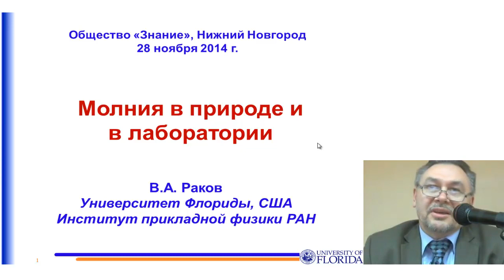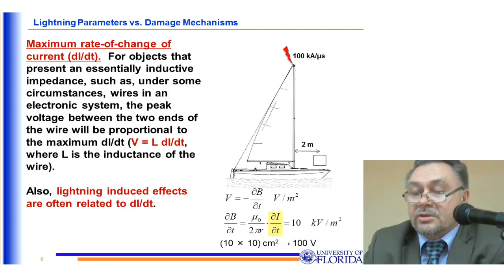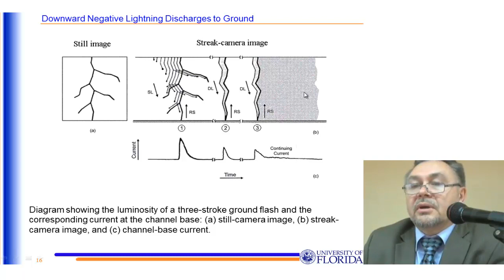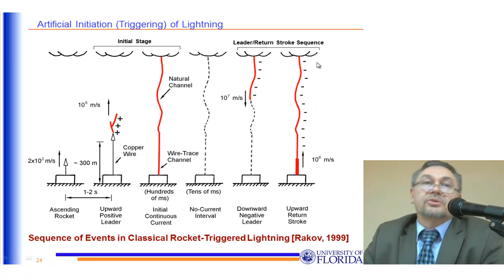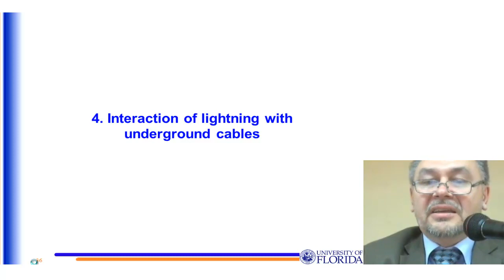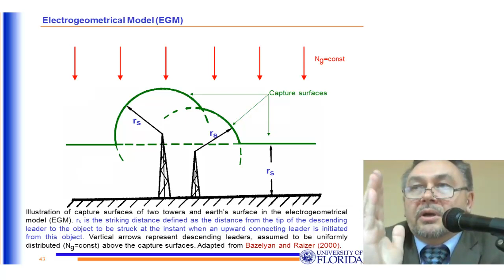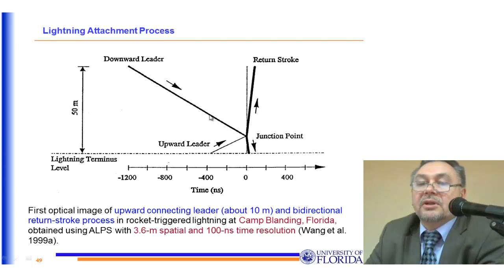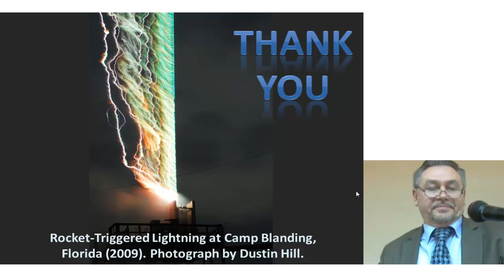Молния в природе и в лаборатории. В.А.Раков, Флорида